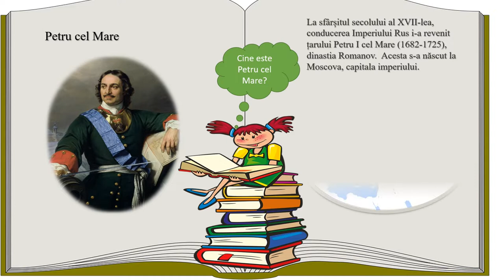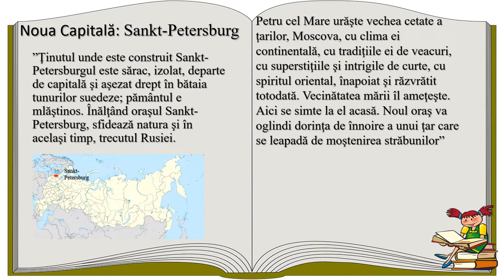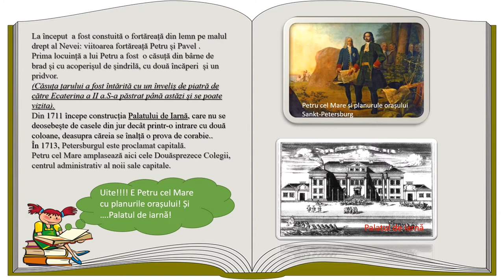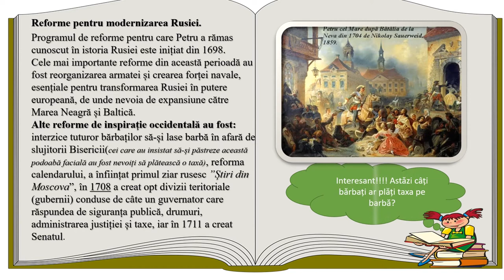Petru cel Mare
Resursa educațională propusă are scopul de a consolida, prin folosirea informațiilor istorice, a surselor istorice și a aplicațiilor înțelegerea consecințelor deciziei și acțiunilor umane.
Resursa își propune prezentarea unor informații generale despre Petru cel Mare cu accent pe acțiunile realizate de acesta și consecințele acțiunilor asupra comunităților umane.
Sunt folosite imagini și surse istorice prin care elevul să înțeleagă rolul acțiunilor lui Petru cel Mare în dezvoltarea Imperiului Rus.
Activitatea de învățare ce presupune utilizarea acestei resurse de tip video presupune clarificarea noțiunilor istorice.
Elevii sunt implicați în activitatea de învățare prin exercițiile care le solicită opinia pornind de la surse istorice diverse.
Resursa presupune îndeplinirea următoarelor aspecte:
- Conștientizarea actiniilor unei personalități istorice
- Folosirea extraselor din surse istorice, a imaginilor și a exercițiilor pentru înțelegerea evenimentului/procesului
- Verificarea înțelegerii noțiunilor discutate și realizarea unei legături între evenimentul istoric și actualitate.
Rezultatele așteptate sunt de conștientizare și înțelegere a modului prin care o personalitate istorică ajută la dezvoltarea societății prin deciziile luate.
Conceptele cheie care trebuie înțelese prin folosirea resursei sunt: Petru cel Mare, Imperiul Rus, reforme, Sankt- Petersburg
Elevii sunt încurajați să-și exprime opiniile prin analiza surselor istorice propuse.
Pentru profesor resursa are ca rezultat un suport pentru dezvoltarea creativității acestuia în folosul creșterii interesului elevilor pentru ora de istorie și pentru cunoaștere.
Resursa își propune dezvoltarea competenței specifice prin învățare participativă.